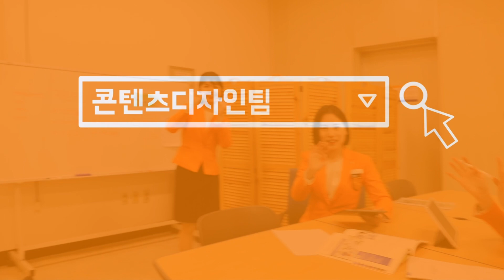나래 13기를 모집합니다! _ 나래 12기 부서별 업무소개 [한국기술교육대학교/KOREATECH]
*당신의 꿈에 나래, 한국기술교육대학교 홍보대사 나래입니다.*

🧡한국기술교육대학교 재학생 홍보대사 나래🧡는 어떤 부서로 이루어져 있고 어떤 일을 하나요? 라는 질문에 답변드리기 위해 나래 12기가 영상으로 찾아왔습니다!

현재 나래 12기의 부서별 업무소개를 영상으로 제작해보았으니
나래 13기에 지원하시는 분들께 많은 도움이 되길 바랍니다 (/≧▽≦)/

본인에게 맞는 업무, 또는 잘할 수 있는 업무들을 나래에서 펼쳐보는 건 어떨까요⭐

여러분의 숨겨진 그 재능을 이제는 나래에서 맘껏 펼쳐주세요!✨

🎈나래 13기 모집은 3월 31일 16시에 마감됩니다. 많은 지원바랍니다🎈

*행복한 날에, 함께하는 나래 with KOREATECH*